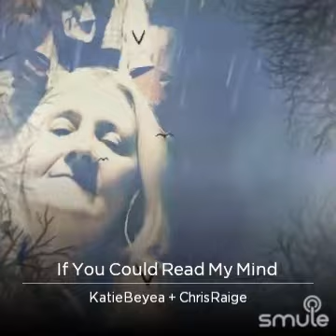Day 20. Wish you could've read my mind.